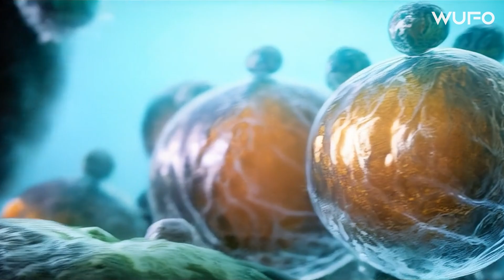‘Oumuamua Returns - What Scary Truth Is Hidden in ‘Oumuamua? | ALIEN LIFE | Space Documentary [4K]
The mysterious return of ‘Oumuamua has reignited questions about alien life and the secrets hidden in our universe. This space documentary dives deep into the chilling possibilities surrounding this enigmatic visitor from beyond our solar system. Is ‘Oumuamua a sign of alien life watching us, or just a cosmic anomaly? Exploring evidence and expert theories, this space documentary reveals surprising insights that challenge our understanding of life in the cosmos. With alien life at the heart of the mystery, this space documentary invites viewers to reconsider what we know about the universe and the potential presence of extraterrestrial beings.

TIME:
00:00 - 1:41 Mysterious Appearance of Oumuamua
01:42 - 03:58 Why was 'Oumuamua' discovered?
05:00 - 06:52 Origin of 'Oumuamua'
06:53 - 12:10 Panspermia hypothesis, alien life
12:11 - 15:11 Behavior of 'Oumuamua'

Welcome to WUFO Eng, your premier YouTube channel for in-depth, educational documentaries exploring the universe, alien life, and UFOs.

Dive into expertly crafted content that uncovers the mysteries of alien life, providing a scientific perspective on UFO phenomena and extraterrestrial existence. Our channel is dedicated to fostering curiosity through compelling, fact-based exploration of alien life, space exploration, and the latest research in the search for extraterrestrial intelligence.

Whether you're a seasoned space enthusiast or new to the subject, WUFO Eng offers valuable insights into the ongoing quest to understand alien life and the cosmos. Join us for an educational adventure like no other!

WUFO Eng – Uncover. Inform. Empower.